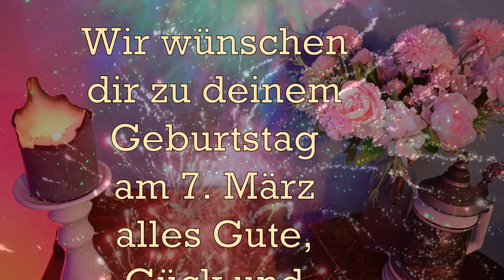Geburtstagsgrüße am 7. März für WhatsApp, Alles Gute zum Geburtstag am 7.03. und Happy Birthday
Alles Gute zum Geburtstag am 7. März wünschen diese schönen Geburtstagsgrüße für WhatsApp im Geburtstagsvideo am 7.03. mit Happy Birthday Geburtstagslied.